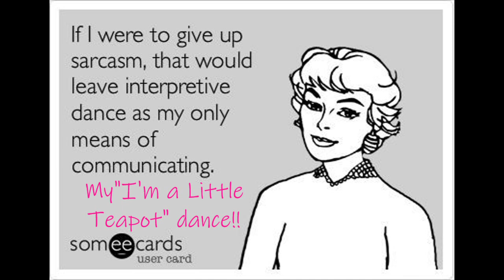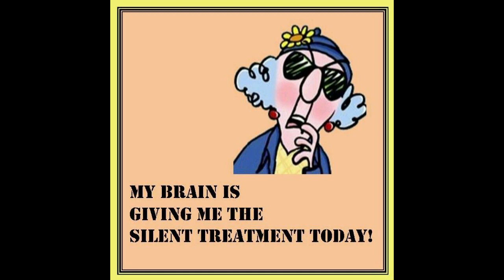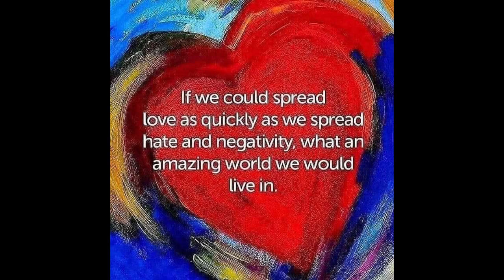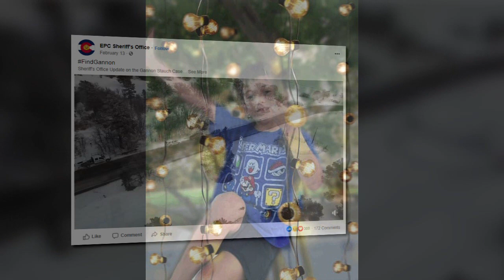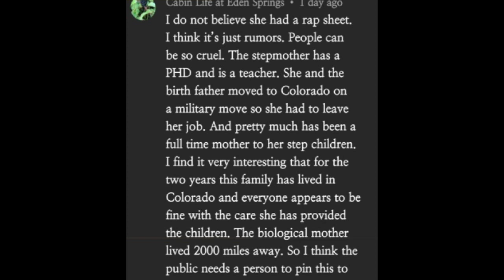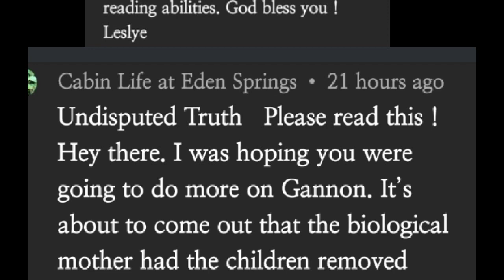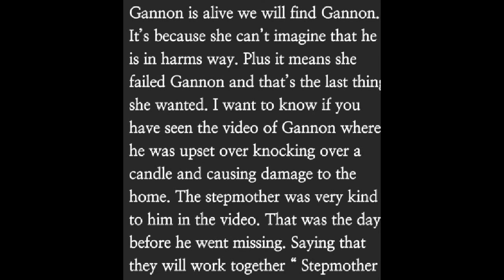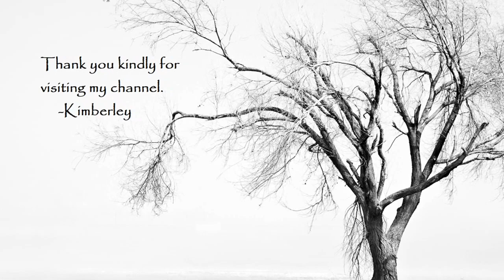Reactions To Rayshad Brooks Videos | Missing Part To Last Gannon Stauch Vid| Letecia Stauch "Friend"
Being a parent is one of the hardest and most rewarding jobs in the world, but it can be overwhelming at times.

Shanann's book she ordered for Pinhead: "Hold Me Tight: Seven Conversations for a Lifetime of Love"

Cadbury Milk Chocolate (Fruit & Nut Bar)

𝓣𝓱𝓪𝓷𝓴 𝔂𝓸𝓾 𝓴𝓲𝓷𝓭𝓵𝔂 𝓯𝓸𝓻 𝓿𝓲𝓼𝓲𝓽𝓲𝓷𝓰 𝓶𝔂 𝓬𝓱𝓪𝓷𝓷𝓮𝓵!
𝓜𝓾𝓬𝓱 𝓵𝓸𝓿𝓮 & 𝓹𝓮𝓪𝓬𝓮,
𝓚𝓲𝓶𝓫𝓮𝓻𝓵𝓮𝔂
𝔁𝓸